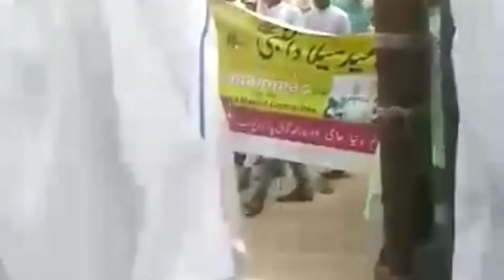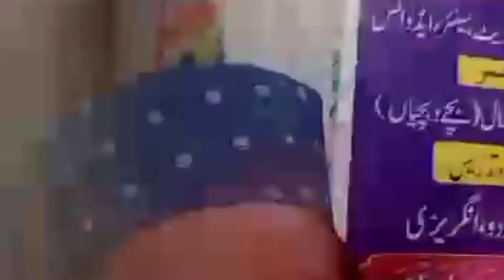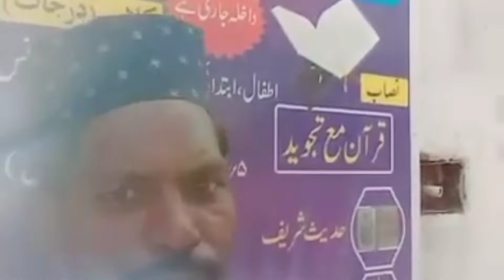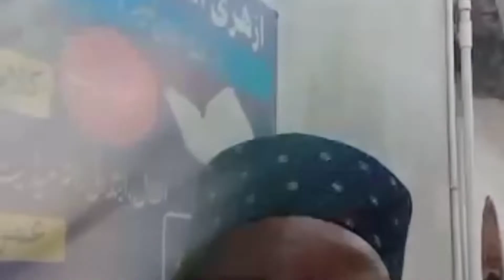Angus Eid Milladun Nabi 2022 l Firoz Short TV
Angus Eid Milladun Nabi 2022